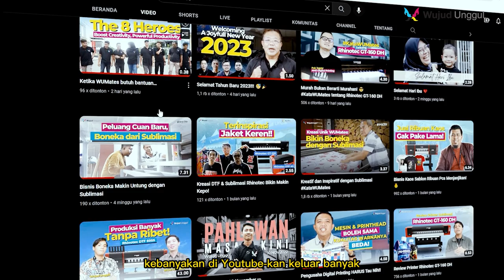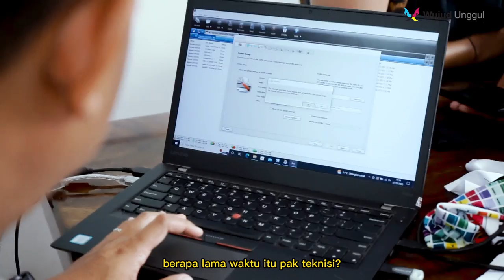Bakal Jadi Produsen Jersey PERTAMA di Timor Leste?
Seorang pengusaha perlu jeli melihat peluang. Mengubah kendala menjadi ladang uang. Menginspirasi sesama untuk tetap berjuang.

Kayak salah satu WUMates ini. Beliau adalah Julião Monteiro. Seorang pelatih timnas Timor Leste, sekaligus owner Glovan Printing.

Selama ini, Glovan Printing bergerak di bidang percetakan dan sablon kaos. Kabarnya, pernah ada kendala di pemesanan jersey. Tak tanggung-tanggung, molor 4 bulan dari yang dijanjikan! Nah lho.. sedih, kan?

Untuk itu, Pak Julião memutuskan untuk mengembangkan Glovan Printing ke bidang jersey juga. Beliau datang ke Wujud Unggul untuk diskusi langsung! Simak lengkapnya di video ini ya!

Glovan Printing
Alamat : Fatuhada, Gang Potlot, Dili - Timor Leste

Bisa sampaikan ke tim kami melalui :
☎️ Customer Care 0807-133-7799 (call only)